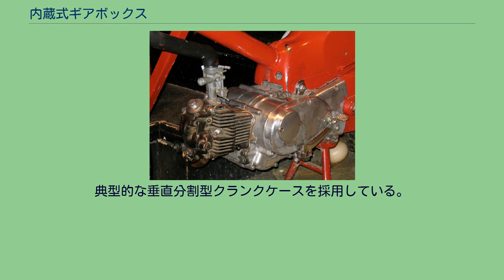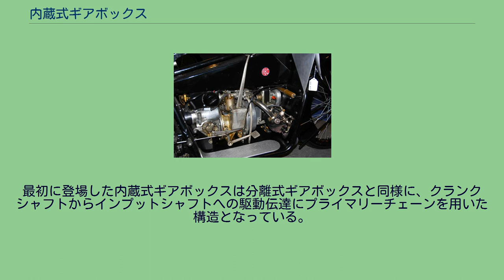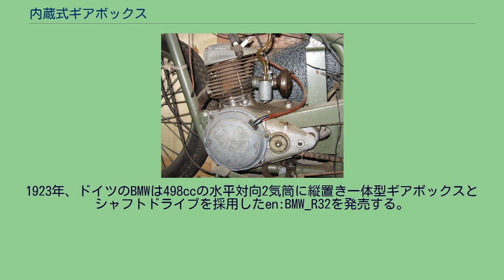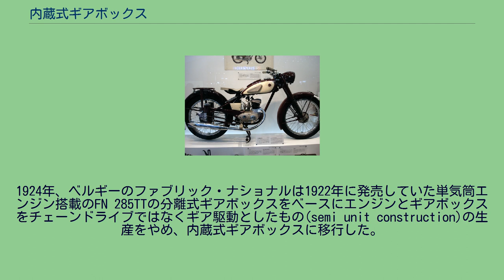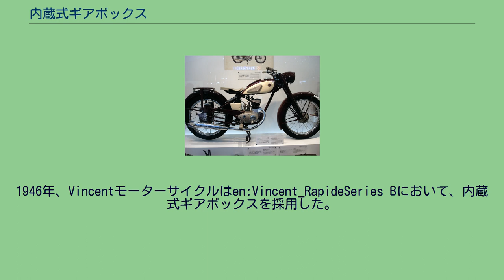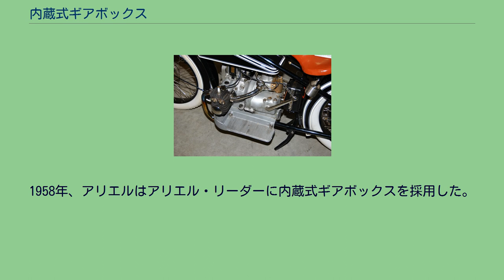内蔵式ギアボックス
1962年式ホンダ・CB77 スーパーホークの305cc並列2気筒エンジン。
水平分割型クランクケースを採用し、エンジンとギアボックスの完全な一体化を実現している。
1923年式BMW・R32の水平対向2気筒エンジンと縦置き一体式ギアボックス 内蔵式ギアボックス（ないぞうしきギアボックス）とは、オートバイのトランスミッションの形態の一つであり、オートバイ用エンジンと一体化したギアボックスを持つものを指す。
一体式ギアボックス(Unit construction)とも呼ばれる。
内蔵式ギアボックスはクランクケースと筐体を一体化して、エンジンを潤滑するエンジンオイルで変速機構も潤滑する場合が多い。
モト・グッツィやBMWなどの縦置きエンジン搭載車種に用いられるギアボックスはクランクケースと一体化されていないが、一体式ギアボックスとして包括的に扱われることもある。
内蔵式ギアボックスは筐体構造が一体化していることで、車体への搭載が容易でフレーム構造を簡易で軽量な構造とすることができ、フレーム形式によってはエンジンユニット自体を強度部材の一部として利用して、さらに軽量化が可能になる。
クランクシャウトとインプットシャフトを結ぶ一次伝達の短縮が可能で、エンジンユニットの軽量化と駆動伝達の高効率化ができる。
エンジンとギアボックスの潤滑を共有化することは、内部に隔壁のない簡易で軽量な筐体構造とできる。
一方で、エンジンとギアボックスを一種類のオイルで潤滑するため、オイルにはエンジンオイルとしての機能とギアオイルとしての機能が求められる。
エンジンからトランスミッションを分離することができない構造により、トランスミッション単体での分解整備ができないほか、ギアボックス全体を他の車種から流用してギヤ比の構成を変更するといった方法が採れない。
一次伝達にチェーンを利用する方式ではプライマリーチェーンを同時に潤滑することができるが、この場合はチェーンの寿命を延ばすことができる一方、ケースを分解せずに張りを調整することが難しくなる。
1954年式ヤマハ・YA-1。
2ストロークエンジン搭載車で、内蔵式ギアボックスではあるがエンジンとは潤滑系が独立している 2ストロークガソリンエンジンは混合気をクランクケースで一次圧縮する構造を持ち、クランクケースは完全な気密性が保たれる必要がある。
エンジンは2ストロークオイルを燃料に混入して気化させた状態で潤滑される。
したがって、内蔵式ギアボックスを採用しているエンジンでも、エンジンとギアボックスの潤滑系は分離されていて、2ストロークエンジンの内蔵式ギアボックスには分割式ギアボックスと同様にギアオイルを使用する必要がある。
1921年製ABCモーターサイクル水平対向2気筒エンジンと内蔵式ギアボックス en:BSA Bantam D1の2ストローク125ccエンジンと内蔵式ギアボックス en:Triumph BonnevilleのT120エンジンと内蔵式ギアボックス ホンダ・スーパーカブのエンジン。
典型的な垂直分割型クランクケースを採用している。
最初に登場した内蔵式ギアボックスは分離式ギアボックスと同様に、クランクシャフトからインプットシャフトへの駆動伝達にプライマリーチェーンを用いた構造となっている。
1908年にen:Alfred_Angas_Scottがen:The Scott Motorcycle Companyを創業。
1911年、Singerが299ccと535ccのオートバイを発売した。
1914年、ABCモーターサイクルがen:Granville Bradshawの設計したソッピース航空機用の水平対向2気筒エンジンのオートバイを発売した。
1921年、イタリアのBianchiモーターサイクルが600ccサイドバルブV型2気筒エンジンのオートバイを発売した。
1923年、ローバーは250ccのオートバイを発売、翌1924年には350ccモデルも登場するが、1925年には生産終了となってしまう。
1923年、トライアンフは当時としては先進的な3速トランスミッションを内蔵式とした346cc単気筒サイドバルブのModel LSを発売する。
しかし販売数は伸び悩み、1925年には製造を終えた。
1923年、ドイツのBMWは498ccの水平対向2気筒に縦置き一体型ギアボックスとシャフトドライブを採用したen:BMW_R32を発売する。
1924年、ベルギーのファブリック・ナショナルは1922年に発売し...